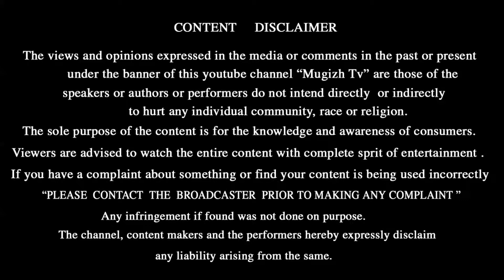முகத்தில் கருமை நீக்க.....